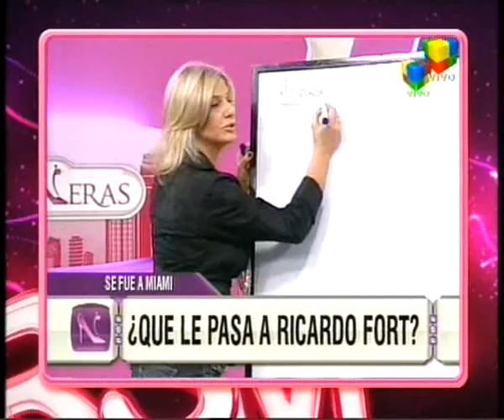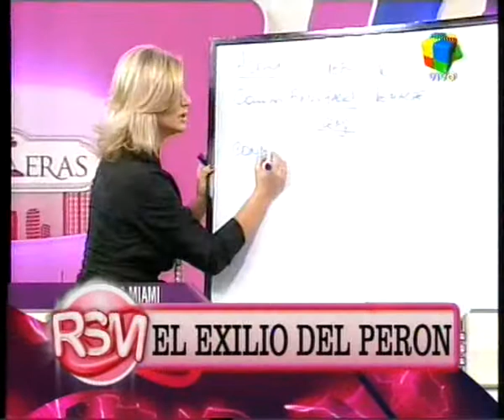EL EXILIO DEL PERON.flv